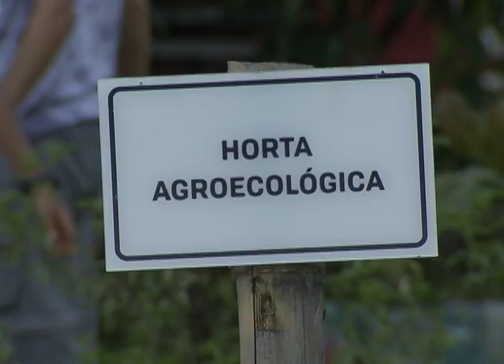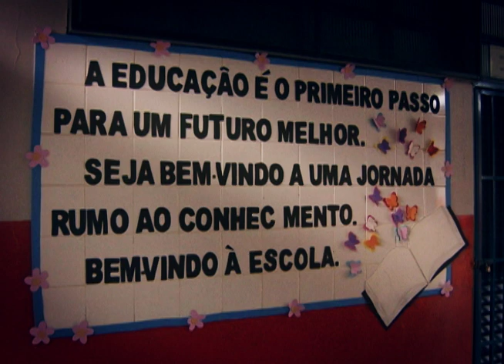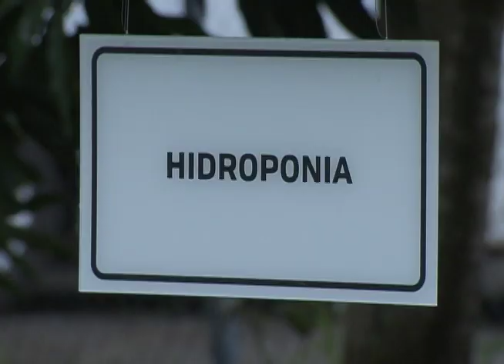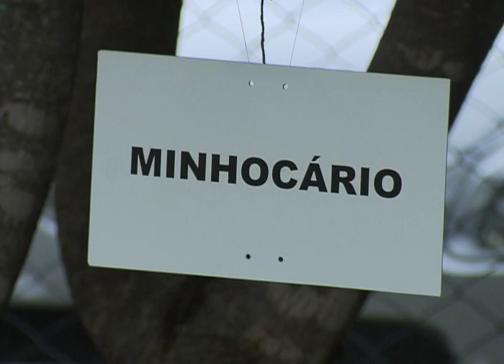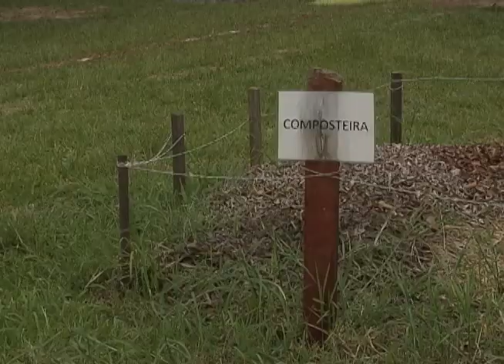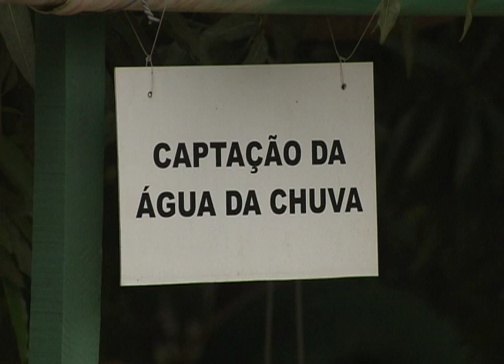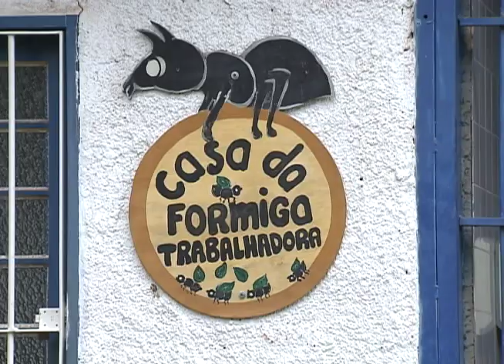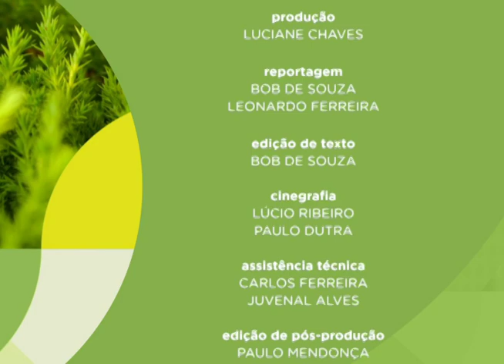🌱 Escolas promovem projetos sustentáveis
Nesta semana, o programa Meio Ambiente por Inteiro visita escolas que se destacam por iniciativas que promovem projetos sustentáveis.

🌴Meio Ambiente por Inteiro na TV 📺
🔘 canal 53.1
✔ Gostou desse vídeo?
TWITTER ➽ @tvjustica